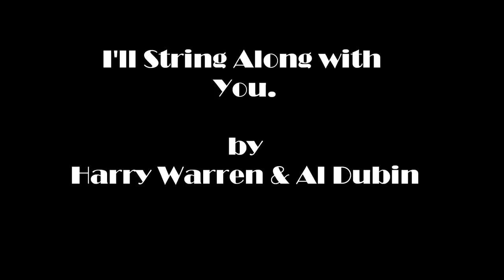I'll String Along With You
Lon covers the 1934 #1 hit by the late great Harry Warren, King of Tin Pan Alley. Photo montage of Lon and Constance.